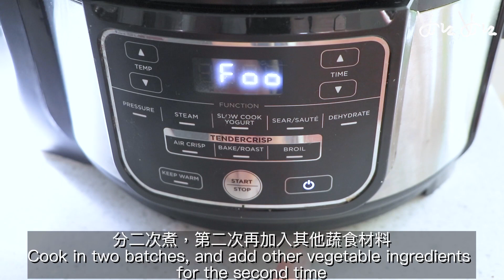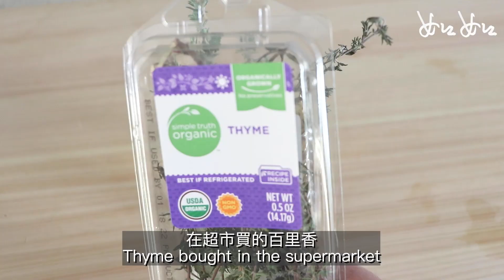新鮮春天蔬菜湯 + 義大利調味料 Spring Vegetable Soup#rururecipe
新鮮春天蔬菜湯+ 義大利調味料（Vegan )
Spring Vegetable Soup + Italian seasoning

Ingredients:(材料)

Vegetables:(蔬菜)
1. [6-8] Roma Tomatos (6-8個 羅馬蕃茄)
2. [2] Celery (2根 芹菜)
3. [2] Carrots (2 條 胡蘿蔔)
4. [2 tablespoons] Italian seasoning (2 大匙 義大利調味料）
5. [1 teaspoon] black pepper (1 茶匙 黑胡椒粉)
6. [1 tablespoon] Salt (1 大匙 鹽)
7. [2 tablespoons] Oil (2 大匙 油）
Recommended ingredients:(建議食材)
山藥、芋頭、腰果、毛豆、花椰菜、新鮮磨菇、奶油瓜(胡桃南瓜)、玉米
Japanese Yam , Taro, Cashew, Edamame, broccoli, Fresh Mushroom, Butternut squash, corn

Italian Seasoning:(義大利調味料)

[1/2] teaspoons rosemary (1/2 茶匙 迷迭香)
[1/2] teaspoons Thyme (1/2 茶匙 百里香)
[1/2] teaspoons marjoram (1/2 茶匙 墨角蘭)
[1/2] teaspoons sage (1/2 茶匙 鼠尾草)
[1] teaspoons oregano (1 茶匙 牛至)
[1 ]teaspoons basil (1 茶匙 羅勒)